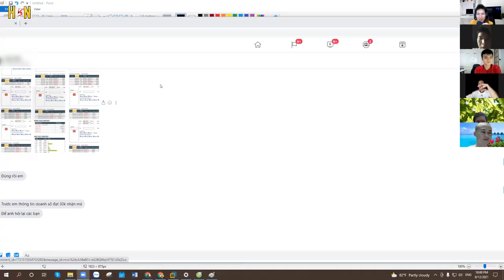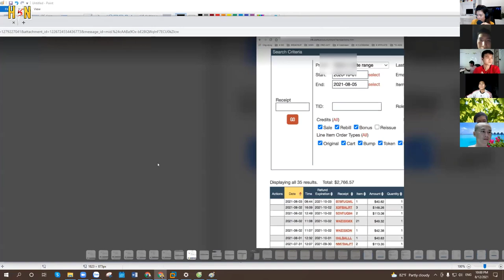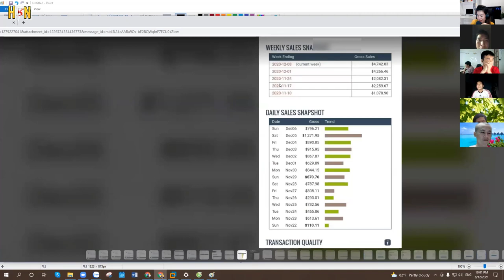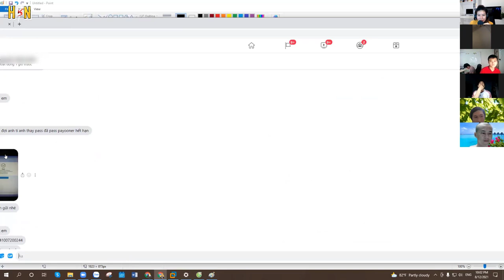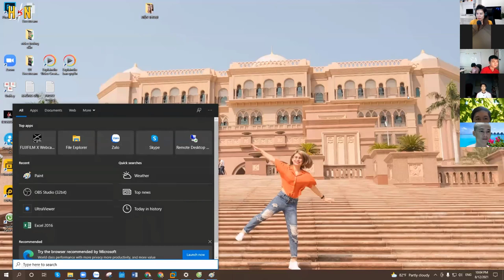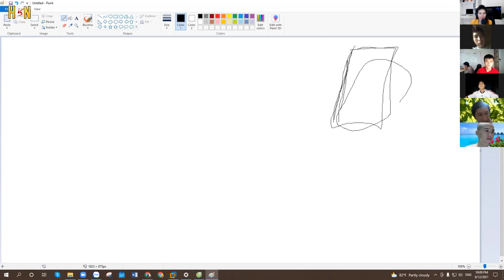BÍ KÍP thành công affiliate marketing $20K 2021 | Tomato Hường